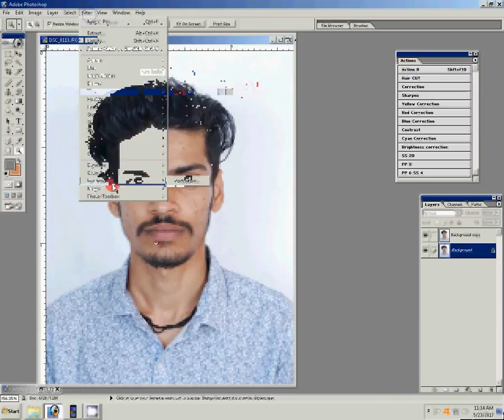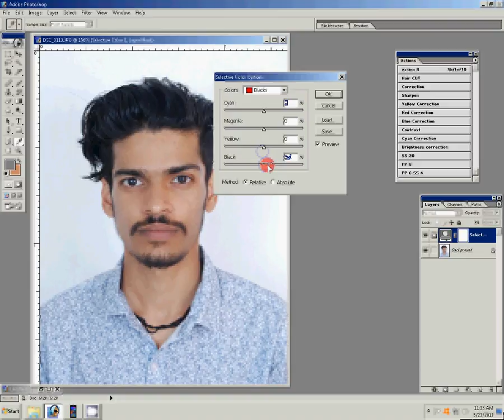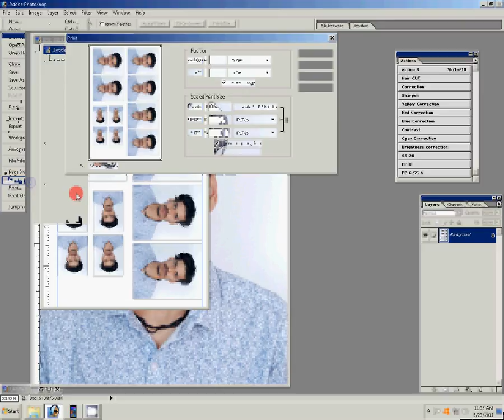How to Create Passport size Photo as in Studio